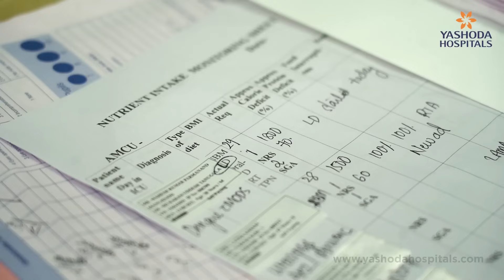Nutrition in Healing: More Than Just Food | Nutrition Week Part 1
A hospital isn’t just about machines or medicines — it’s about healing. And healing begins with the right nutrition. From newborns to elderly patients on ventilators, dietitians ensure every meal, every feed, and every plan fuels recovery, hope, and health. Nutrition isn’t just about weight — it’s about brain growth in the first 1,000 days, safe pregnancies, faster post-surgical recovery, and long-term wellness. At Yashoda Hospitals, our clinical dietitians make healing personal by turning science into nourishment — one patient at a time. Because the right food isn’t just fuel. It’s medicine.

In this video, our experts share their insights on how nutrition shapes health and healing across different stages of life. From building strong immunity in children to guiding mothers through safe pregnancies, from supporting faster recovery after surgeries to ensuring the right diet plans for critically ill patients, nutrition is at the core of holistic care. The discussion highlights how food can influence treatment outcomes, enhance recovery, and improve overall well-being, proving that nutrition is not just supportive care but an integral part of medicine.

📽️ Video Timelines
00:00 – Introduction
00:11 – Talk by Dr. A. Swetha, Deputy Chief Dietitian
01:23 – Talk by Dr. A. Gopikrishna, Sr. Vice President – Medical Services
01:47 – Talk by Dr. Raghupati, Consultant Intensivist Pediatrician
02:11 – Talk by Dr. D. Srikanth, Sr. Consultant Pediatrician & Neonatologist
02:17 – Talk by Dr. Bhagya Lakshmi S., Sr. Consultant Obstetrician, Gynaecologist & Laparoscopic Surgeon
02:30 – Talk by Dr. G. Santhi Vardhani, Laparoscopic, Colorectal Surgeon & Proctologist